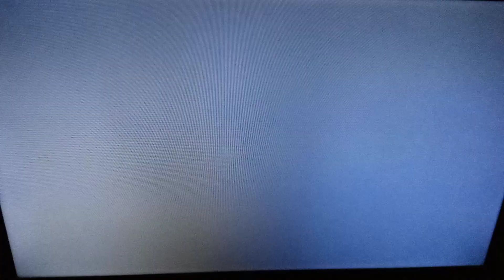WWE Shut Your Mouth! - Seraf Season Mode #22 - Stacy Keibler (Ps2 or ps4 graphics?)